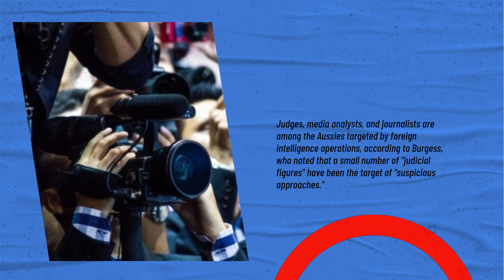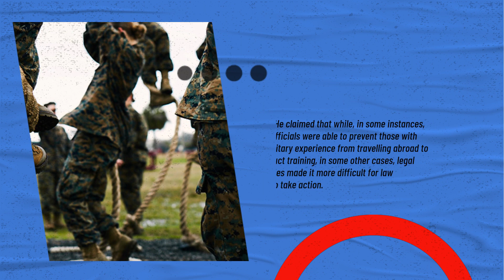As US-China rivalry escalates, Australia's spy head issues a warning about espionage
The country's intelligence chief has warned that espionage and foreign interference operations targeting Australia have been motivated by a "thirst" for covert information. The Indo-Pacific region is currently experiencing "great power competition" between China and the Allied powers led by the United States.

According to Mike Burgess, the director-general of the Australian Security Intelligence Organisation (ASIO), Australia is currently facing unprecedented threats and more Aussies than ever are being targeted by foreign agents.

Burgess stated that Australia is a target for intelligence actors from within and outside the region who want to "advance their interests and undermine Australia's" due to the power of the United States, our primary ally, being challenged by the rise of China, as well as territorial disputes in the South China Sea, the Taiwan Strait, and the Korean peninsula.

The ASIO director stated in his annual threat evaluation for Australia that "the variety of countries conducting espionage will surprise you."

They are using espionage to secretly comprehend and have an impact on Australia's politics, decision-making, partnerships, alliances, and economic and policy objectives, he claimed.

Judges, media analysts, and journalists are among the Aussies targeted by foreign intelligence operations, according to Burgess, who also noted that a small number of "judicial figures" have been the target of "suspicious approaches."

According to what ASIO is observing, there are more hostile foreign intelligence services, more spies, more targets, and more damage being done to Australians than ever before, he said.

"It feels like hand-to-hand fighting from where I'm sitting." bound behind our backs with one hand

He continued, "Members of diaspora groups are being monitored, threatened, and even harmed" by foreign interference operations.

He pointed out that since September 2021, when US President Joe Biden, the then-Prime Minister of the United Kingdom, Boris Johnson, and the former Prime Minister of Australia, Scott Morrison, announced a three-way agreement known as AUKUS to provide Australia with a fleet of submarines powered by US nuclear technology.

It's important for our allies to know that we can maintain our secrets as well as their secrets as we advance AUKUS, according to Burgess.
According to Burgess, "Third-party companies have promised Australians hundreds of thousands of dollars and other sizeable benefits to help authoritarian regimes better their fighting abilities."

He claimed that while in some instances officials were able to prevent those with military experience from traveling abroad to conduct training, in other instances, legal ambiguities made it more difficult for law enforcement to take action.

Richard Marles, Australia's defense minister, recently declared that Canberra would tighten the law to forbid retired Australian security service personnel from imparting their knowledge to foreign governments.

Defence officials from Australia, Canada, and the UK have all recently expressed concern over China's alleged effort to steal military skills like those of fighter jet pilots.

An indictment alleges that former US Marine Corps pilot Daniel Duggan conspired with others to train Chinese pilots in 2010 and 2012. Washington is presently trying to extradite Daniel Duggan from Australia.